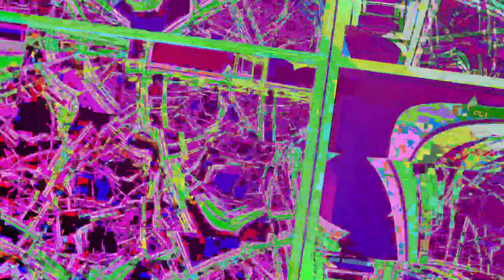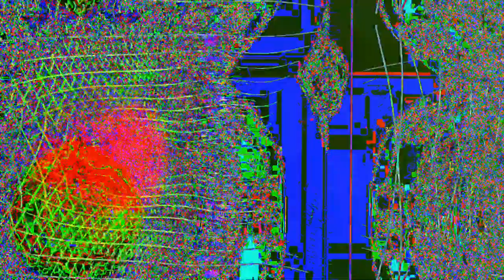[EPILEPSY WARNING] Movie 23 05 31 07h28m17s *Photosensitivity Warning*